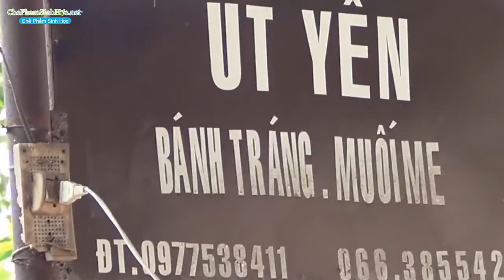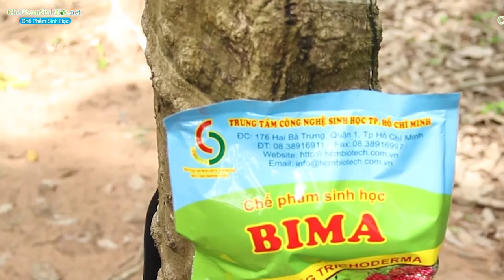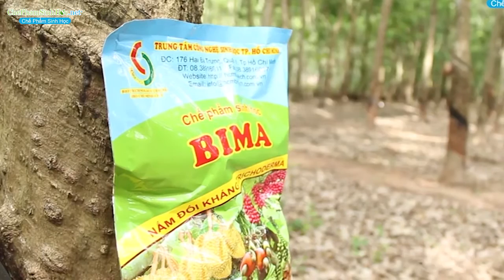Nông Nghiêp 1 Giấc Mơ - Tây Ninh - Xuyên Việt Kết Hợp Thăm Quan Mô Hình Khách Hàng.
- Địa chỉ: 32/83 Bùi Đình Túy, P12, Quận Bình Thạnh, Tp.Hồ Chí Minh.